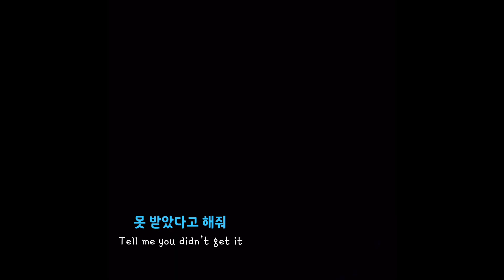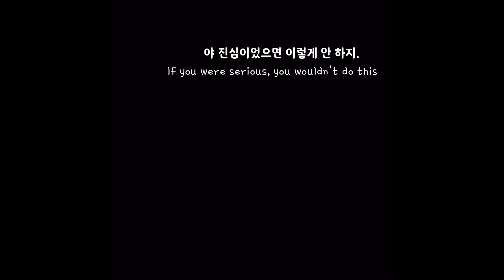[커플통화] 여자친구의 장난이 무서운 남자친구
장난인데에